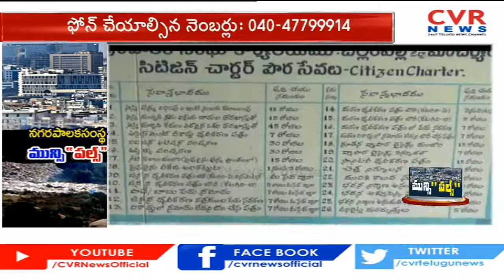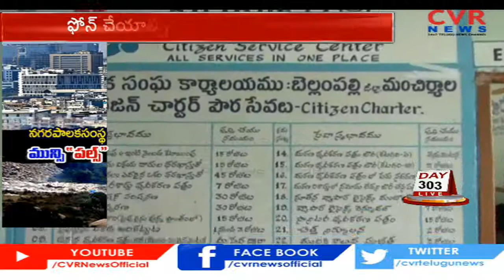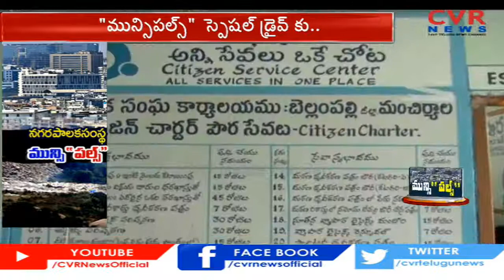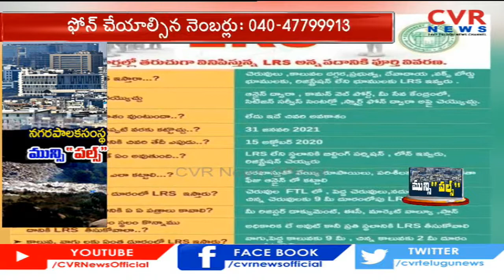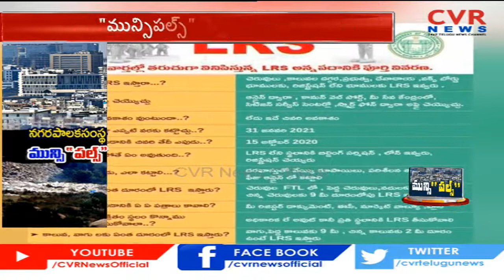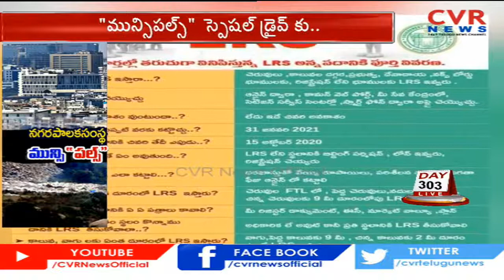మున్సిపాలిటీ సమస్యలు తీర్చడానికి CVR News కృషి | Special Drive On Municipal Corporation